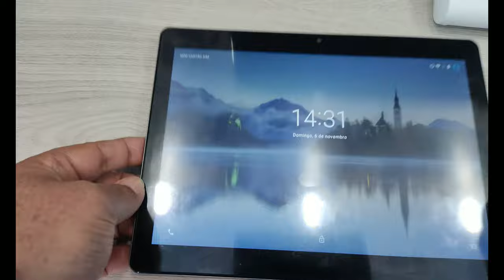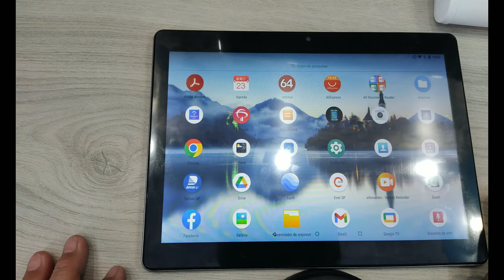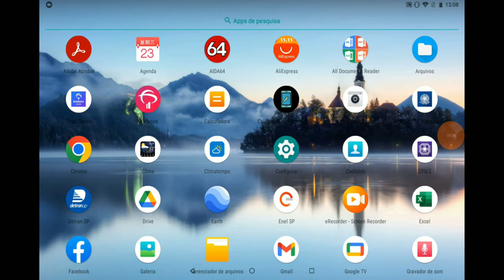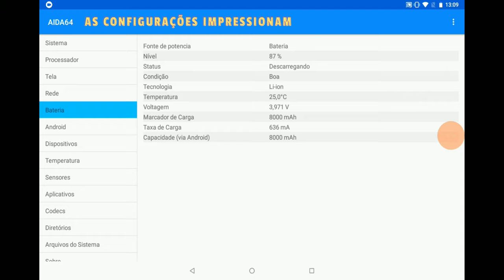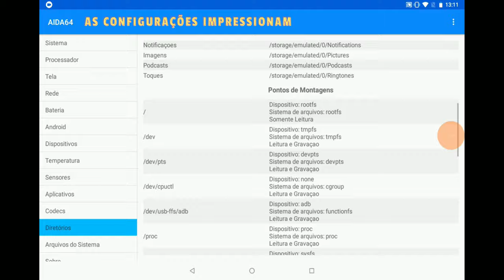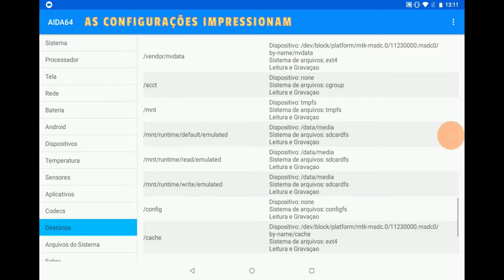XIAOMI OU XIOAMI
XIAOMI PAD 5 PRO TABLET PC

CAMISETA TIGRE DRONE
Quer adquirir a camiseta do canal Tigre Drone direto da Confecção?

INFO DRONE - TODA SEGUNDA-FEIRA AS 20 HORAS

DRONE REPORTER - TODA SEXTA-FEIRA AS 20 HORAS